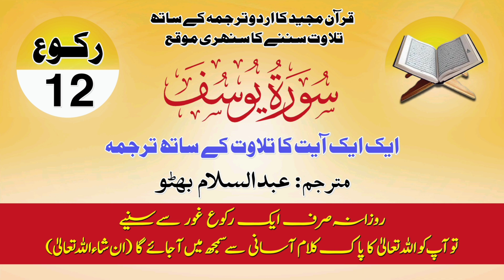Surah Yusuf Ruku 12 | Beautiful Recitation with Urdu Translation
Welcome to our Quran recitation series. In this video, we present the recitation of Surah Yusuf Ruku 12 with Urdu translation.

Surah Yusuf is the 12th chapter of the Holy Quran. In Ruku 12, the story continues as Prophet Yusuf (AS) welcomes his parents and family to Egypt, fulfilling the dream he had in his youth. It highlights the themes of patience, the fulfillment of Allah’s promises, and the importance of maintaining faith throughout life’s trials.

We hope this recitation brings peace and understanding to your heart.